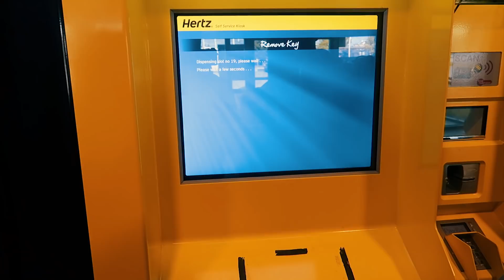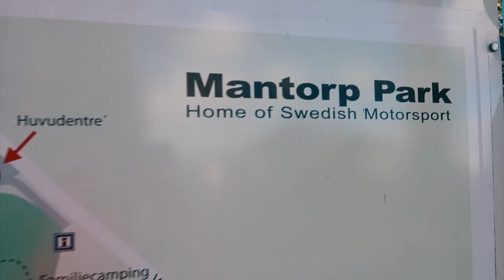Najlepszy ZLOT na świecie! - Zobacz nasz wyjazd na GATEBIL Mantorp 2018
Część pierwsza naszej relacji z wyjazdu do Szwecji na największą i najfajniejszą imprezę w skandynawii - GATEBIL.

GATEBIL to wyjątkowa impreza/zlot która ma co roku kilka edycji w  Norwegii oraz Szwecji. Swoje korzenie oraz najważniejszą edycję ma w mieście Rudskogen w Norwegii, gdzie odbywa się letni festiwal w lipcu. GATEBIL istnieje od 1993 roku - osobiście spotkaliśmy "zlotowiczów" czytaj, panów w wieku 60+ którzy ze swoim 800-konnym Audi UR-QUATTRO (legenda motorsportu, auto warte miliony) przyjeżdżają od 25 lat, od pierwszej edycji. GATEBIL to impreza nastawiona w 99% na motorsport, na drift oraz timeattack. Samochody typu STANCE, Showcary są tam w mniejszości, natomiast dla Racecarów i miłośników performance to jest absolutne NIEBO. Szwedzi przechodzą samych siebie w swapach - tam się wsadza 2JZ oraz silnik 2.5l z Volvo z turbiną dosłownie do wszystkiego co tylko może trzepać na torze. Powszechne są też swapy z BMW M-power - M3, M5. Co nas najbardziej urzekło - ciepła, rodzinna atmosfera, otwartość szwedów. Brak nadąsanych cwaniaków i osób, które emanują pinionszkiem. Nikt się nie panoszy ani nie czuje lepszy od drugiego ponieważ tam wszyscy tam "mają" a to co jest istotne to SKILL i SHOW. Często stare kanciate Volvo w kombi robi większy dym niż osiemsetkonna Supra. Jesteśmy zakochani w Szwecji i w Gatebil - na pewno pojedziemy tam z autami i to będzie trip roku! :)